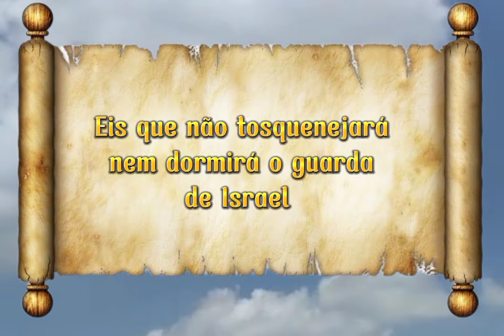Salmos 121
Salmo 121#AmandaAndrademotivacional#motivacional